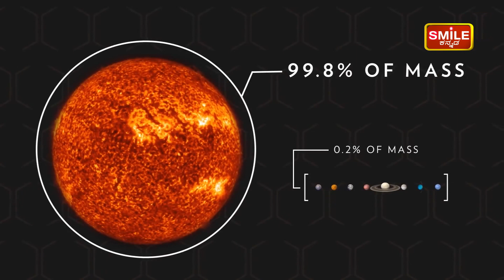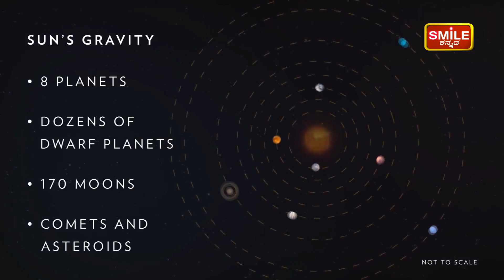SCIENCE WITH SHIFALI E3